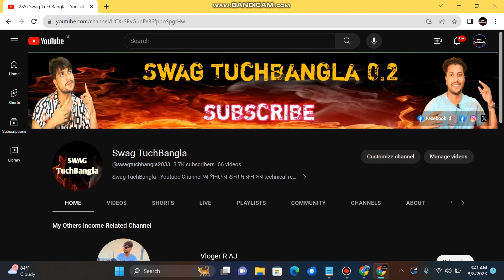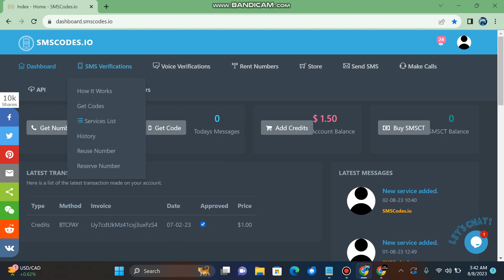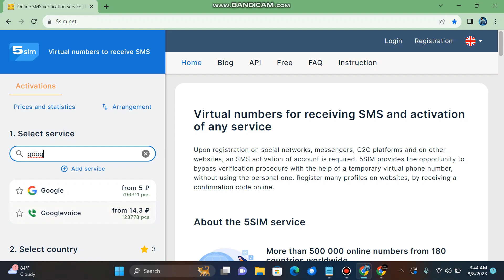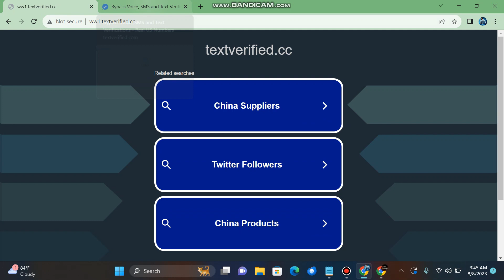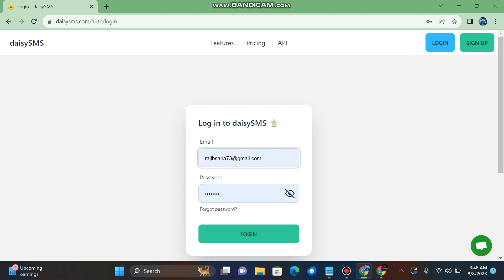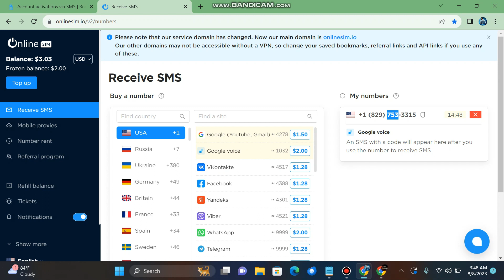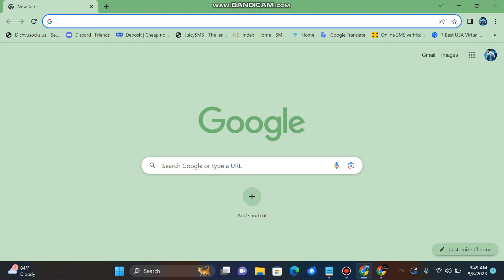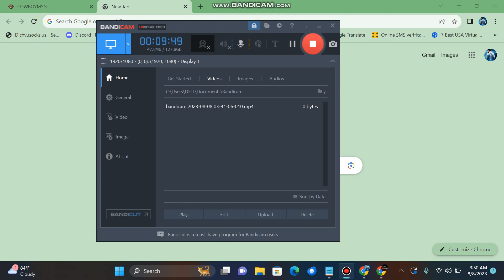এখন কোন পোর্টাল সাইটে Unlimited Google Voice নম্বর পাবেন l Daily 100+ GV Create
বর্তমান সময়ে কোন সাইটে গুগল ভয়েস ভালো হবে l এক ভিডিওতে অনেকগুলো পোর্টাল সাইট শেয়ার করা হলো l